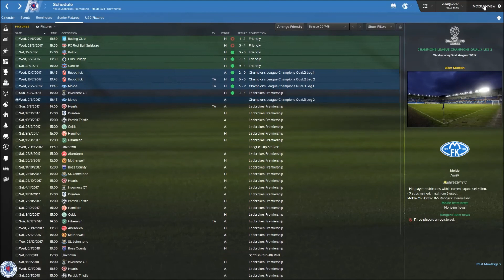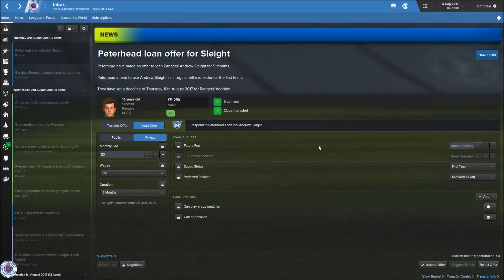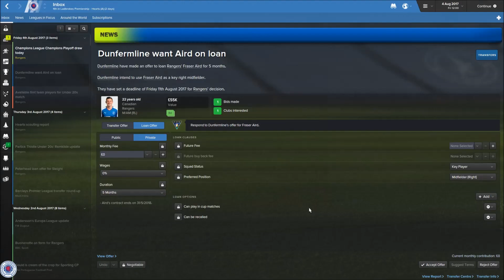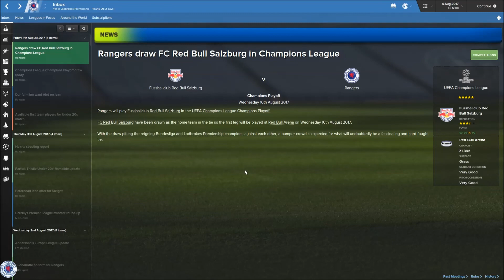Restoration Project: Rangers - Episode 21 | Football Manager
With Rabotnicki out of the way it's Molde we must now beat to get into the playoff round. Molde having beaten Bangor City 12-0 on aggregate will be tougher opponents. This episode covers the second leg.

So the story of Rangers demise is common knowledge and the Rangers job offers an interesting save, try to restore the former glory for the fallen Scottish giant.

I will attempt to win the Scottish Championship and build a team capable of wrestling control of the Scottish game back from Celtic.

From there European glory is the target which is something Rangers came so close to in 2008 in the UEFA Cup Final and previously nearly qualifying for the old format Champions League final in 1993.